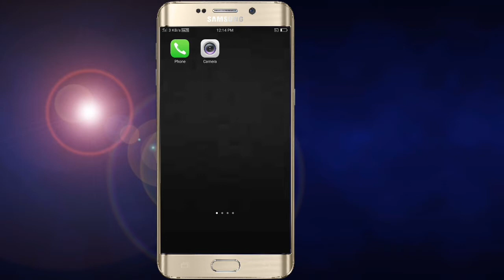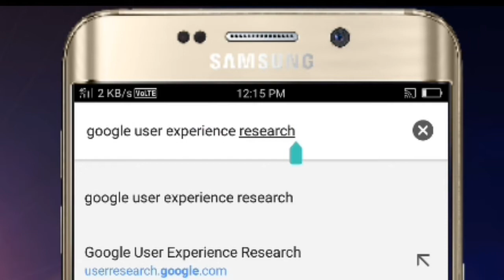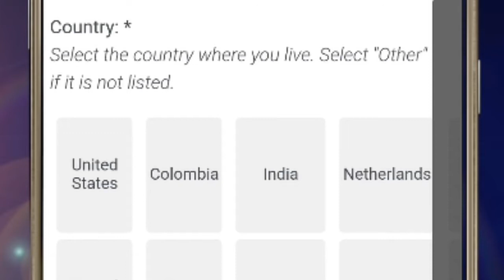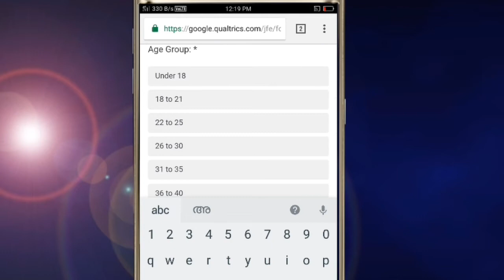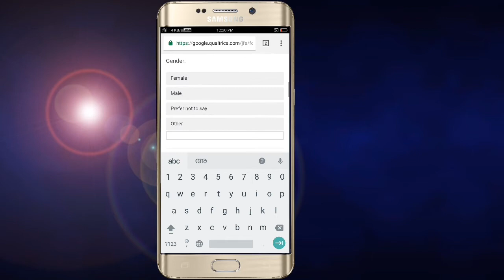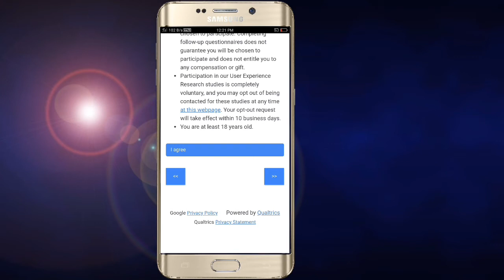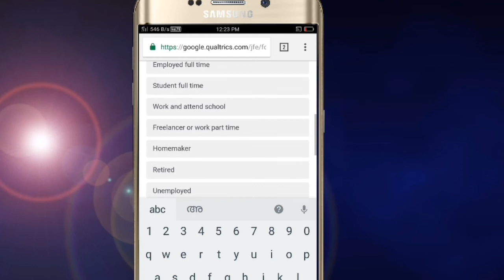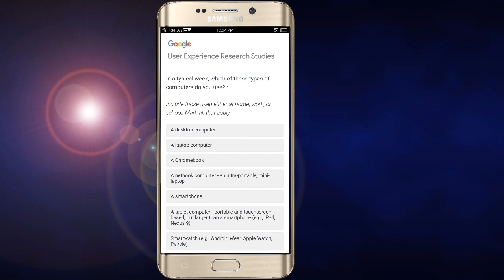How To Earn 5000 rupees(75 dollor) from Google User Research Program|Earn money at home|Malayalam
Easy tricks to earn money from online.
Easy tricks to earn money from home